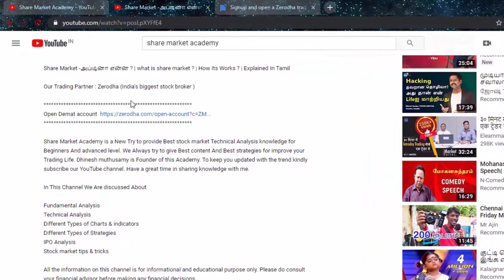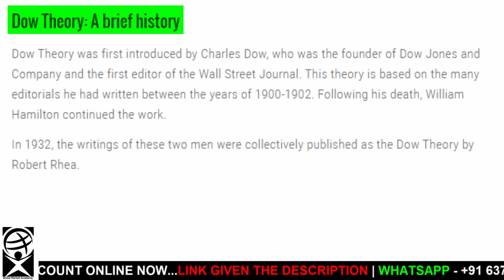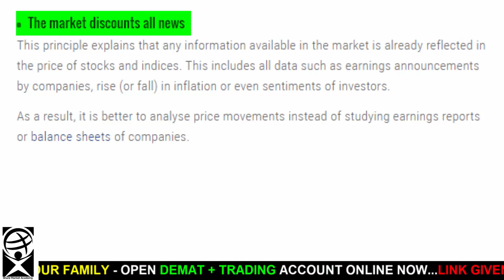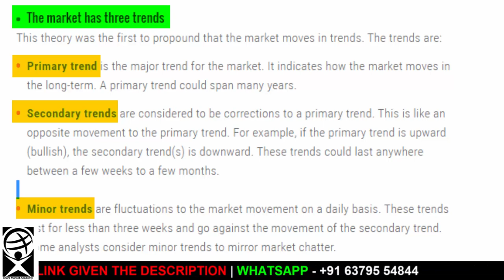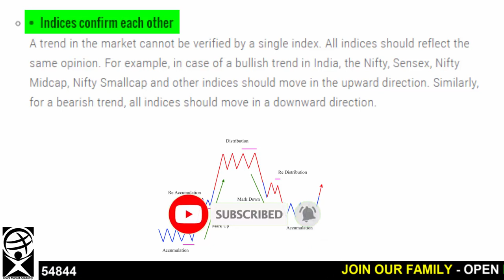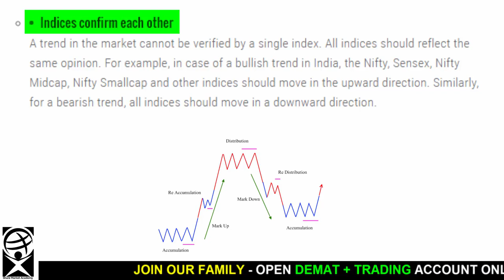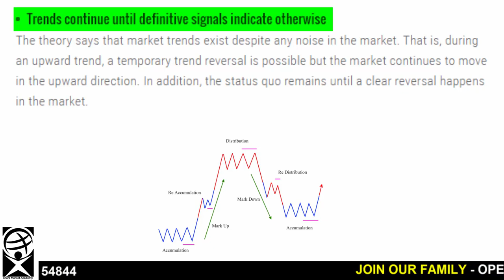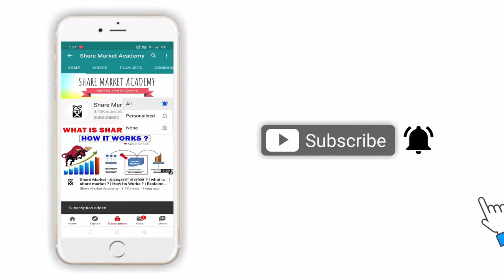what is Dow Theory ? | A power full Theory of stock market | Tamil | Share Market Academy